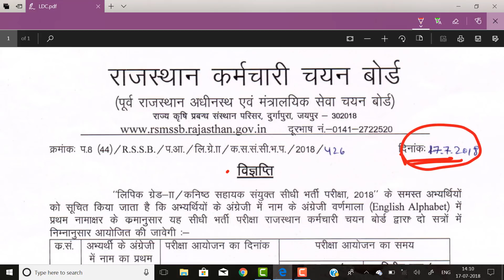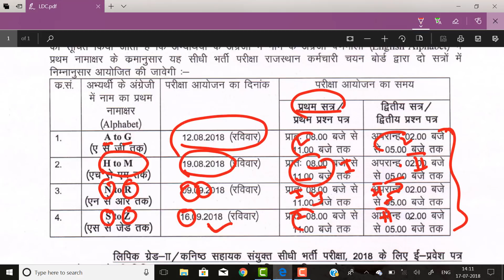LDC EXAM IMPORTANT NEWS AND DATES MUST WATCH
PDF